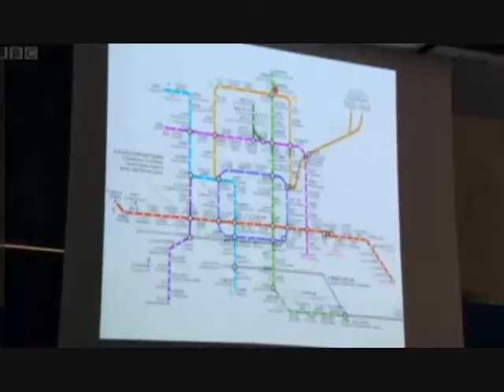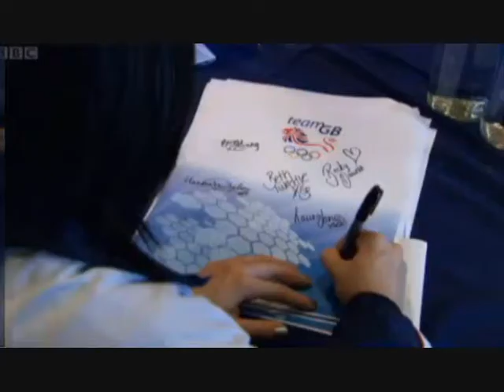Gymnast - UK Gymnastics documentary (Part 5 of 6)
This feature documentary follows the British girls hoping for a place on the gymnastics team that went to the 2008 Summer Olympics in Beijing.